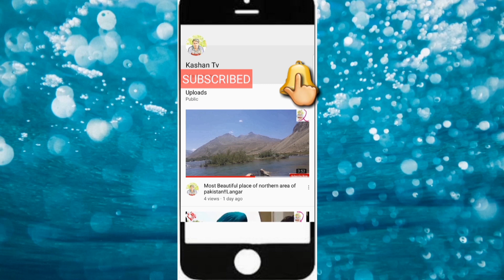Chitrali new song.singer ziyad wali zia.poetry Akhtar Azam